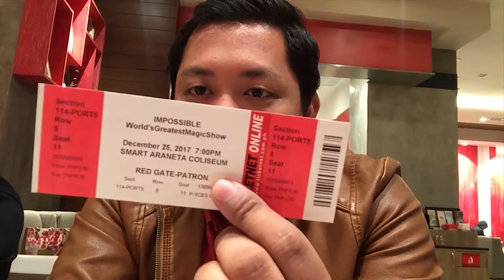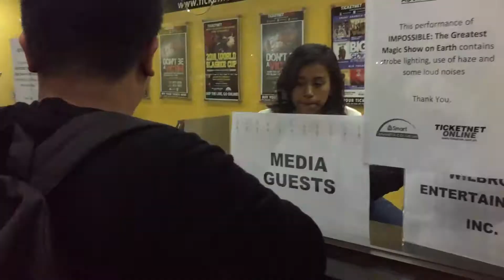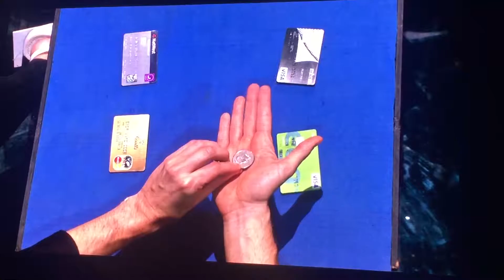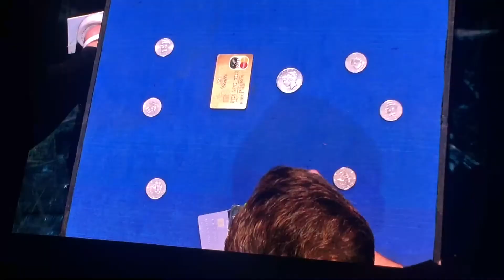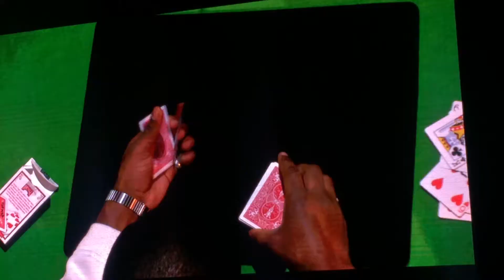Impossible: World's Greatest Magic Show | Ian Lee Estrella | VLOG 003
It was Christmas Day and Macky sent me a chat...

"Do you want to watch the magic show at Araneta Coliseum?" You knew it, I said yes even before he asked the question. It was a magic-filled night and I enjoyed it so much.

Thanks Araneta Coliseum and Wilbros Live for this amazing event!